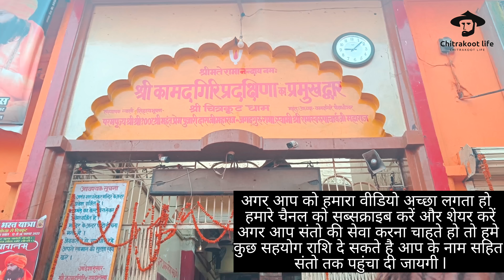40 Sal se gufa mein sampon ke bich sote Hain Maharaj संत नहीं भगवान है राम दूत हनुमान है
chitrakootlife
40 Sal se gufa mein sampon ke bich sote Hain Maharaj

Sudama Das Ji Maharaj Janki kund gufa mein hai Inka nivas fal ke alava kuchh nahin khate दिन-रात Ram Bhajan karte Hain daily saat parikrama kamtanath ji ke lagate Hain l

PART-1
Part -2
PART -3
Part-1
Part 2
गुफा में घोर कठिन तपस्या करने वाले सिद्ध संत महात्मा।
Part 3
बाके सिद्ध जंगल में गुफा वाले गुप्त संत के यहां कि चाय
Part 4
Part 5
Part 1
Part 2
इतने सीधे और त्यागी संत जी बोले यहां अपना कोई नही होता
Part 3

चित्रकूट के सन्यासी संत अपना घर त्याग दिया Chitrakoot ke sanyasi sant apna ghar tyag diya
PART 1
चित्रकूट के घनघोर जंगल में राजा मोरध्वज आश्रम संपूर्ण जानकारी
PART-2
चित्रकूट के घनघोर जंगल में ऐसा आश्रम जहा जाना है कठिन l
PART -3
चित्रकूट के जंगल में हजारों साल पुराना आश्रम  Chitrakoot Ke Jangal Me Hajaron Sal Purana Aashram
PART - 4
संत जो लगातार तपस्या कर रहे चित्रकूट के घनघोर जंगल में.
Part -1
Part -2
गुफा में रहने वाले सिद्ध संत

Thanks for your support